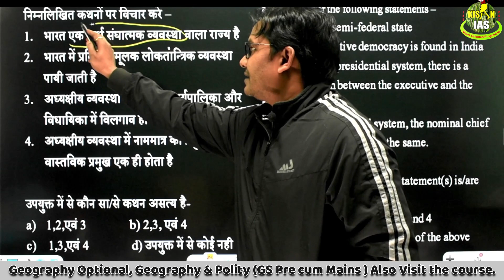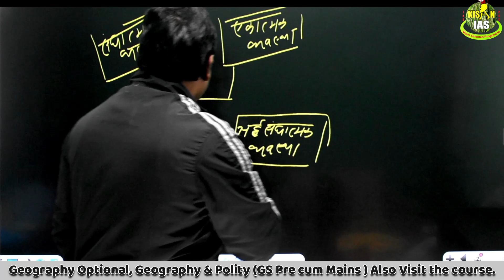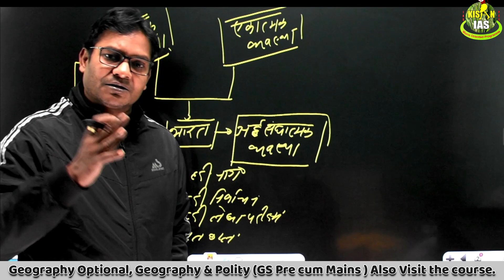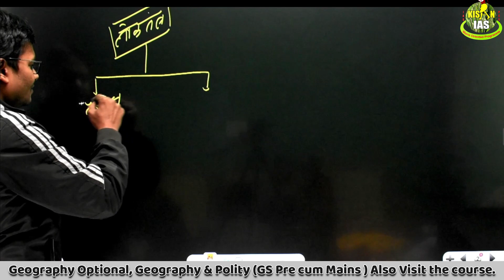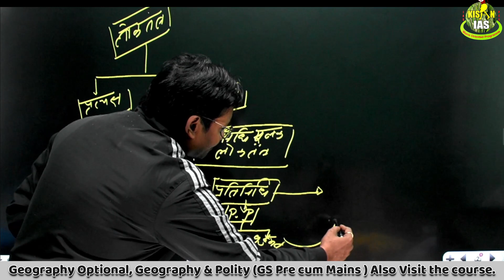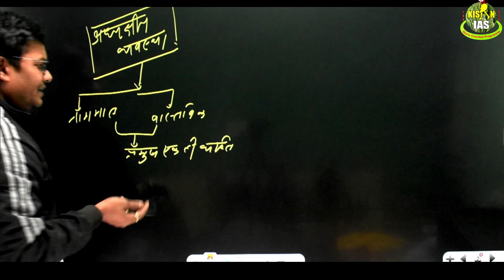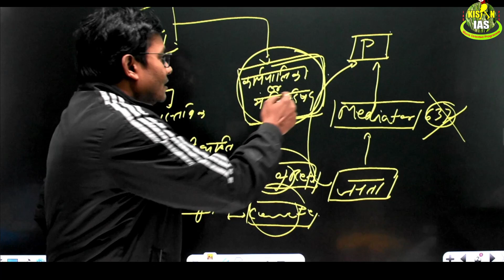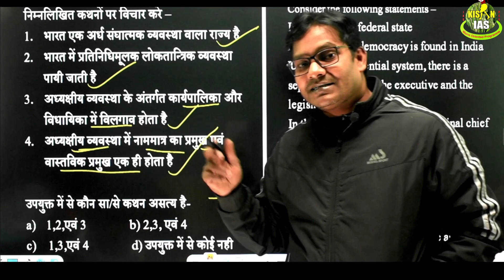Question-Answer Discussion ,By-NIRANKAR VERMA